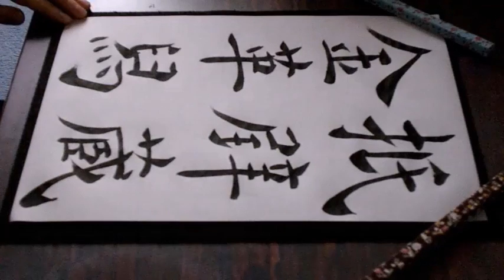書道臨書☆虞世南☆孔子廟堂碑195～抵璧藏金革舄～